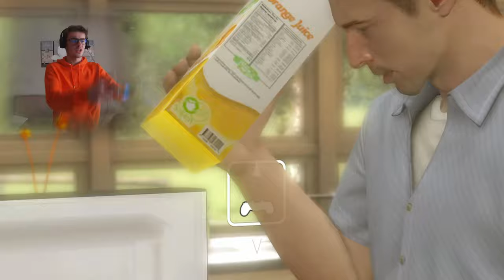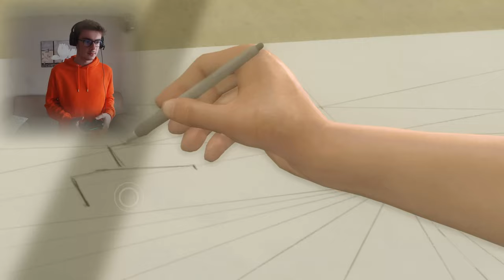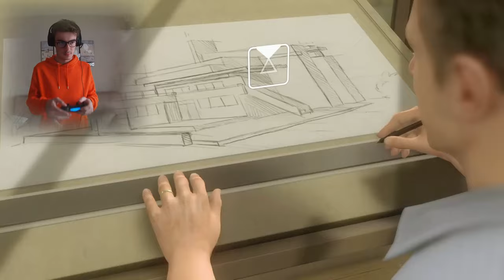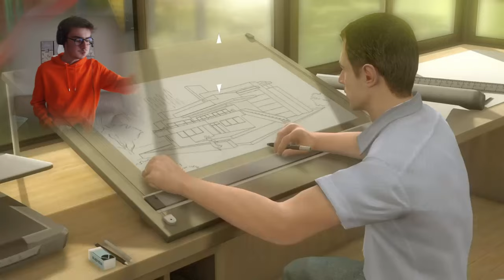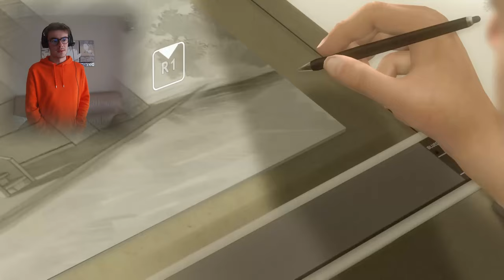ILS ONT VOULU FAIRE L'HÉLICOPTÈRE !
Qu'est ce que je suis censé faire de ces gosses ? x)

Logiciel de Montage: Davinci Resolve 14